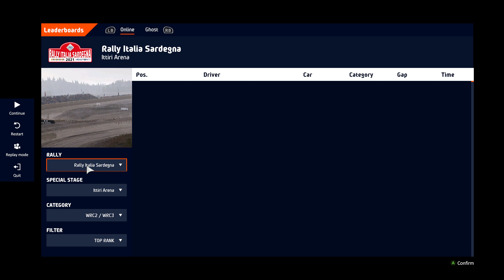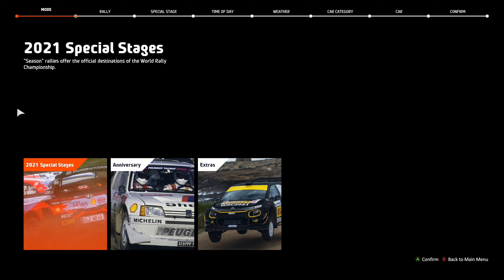WRC 10 - Rally Italia Sardegna (Reverse) - Oliver Solberg - (Chase Camera)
I really love doing these videos for you guys; I just wanted to let everyone know.